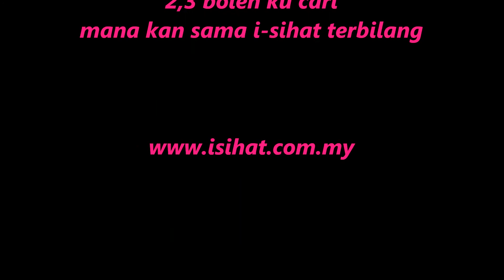Hadiah Terbaik Buat Diri Mu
ellVita susu kambing adalah susu kambing organik yang diperkaya dengan pelbagai nutrisi, tanpa perisa dan pewarna tambahan serta sesuai untuk seisi keluarga dari bayi hinggalah warga emas.  ellVita~Hadiah Terbaik Buat Diri Mu.

Info lanjut boleh layari:-